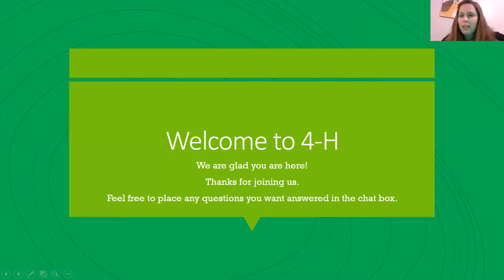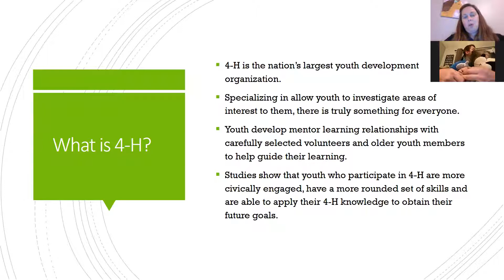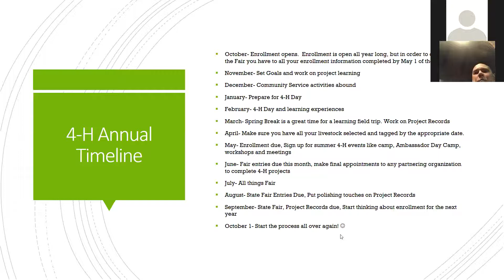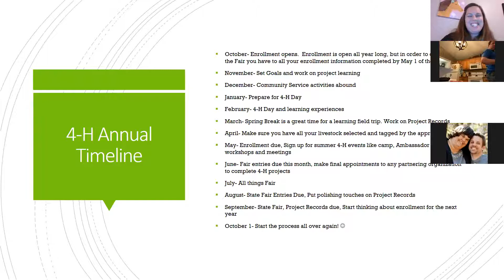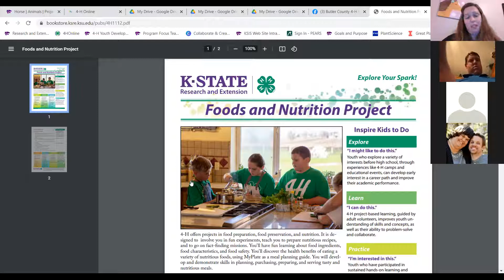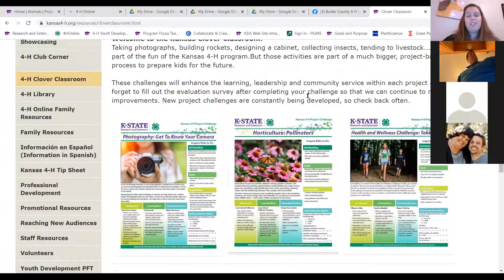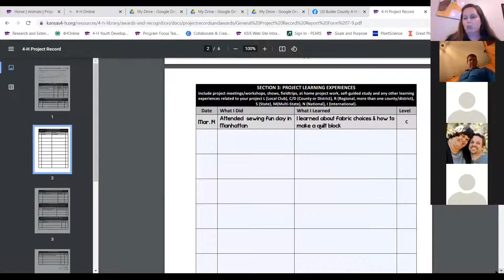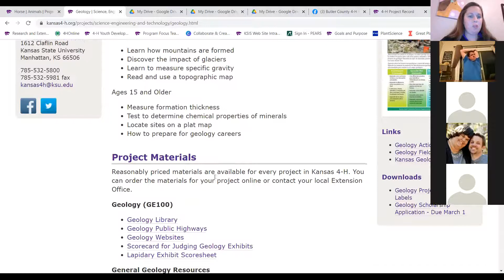NewFamilyQandA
Want to know more about our 4-H programming?  How can 4-H learning pathways support your child's goals and growth? Listen in as we discuss 4-H and all it has to offer!